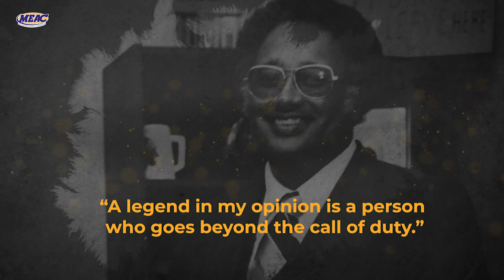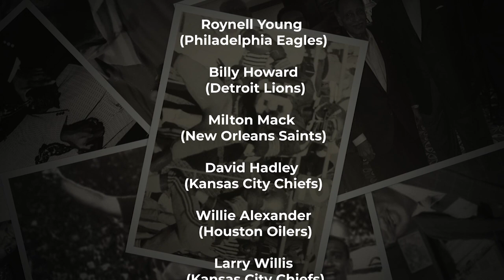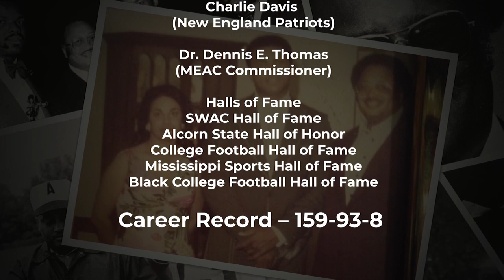HBCU Coaching Legend Marino H. Casem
Marino H. "The Godfather" Casem is a former football coach and athletic administrator. He served as the head football coach at Alabama State University (1963), Alcorn State University (1964–1985), and Southern University (1987–1988, 1992), compiling a career college football record of 159–93–8. Casem's Alcorn State Braves teams won four black college football national championships and seven Southwestern Athletic Conference (SWAC) titles. Casem also served as the athletic director at Alcorn State from 1966 to 1986 and at Southern from 1986 to 1999 and when SWAC presented its first Athletic Director of the Year Award--it went to him. He was inducted into the College Football Hall of Fame in 2003.

Casem was also the recipient of the National Football Foundation's Outstanding Contribution to Amateur Football Award in 1998 presented annually to an individual whose activities have made a positive impact on the college game.

In the 22 years as head coach at Alcorn State, Casem had 17 winning seasons. He was that school's winningest football coach racking up a 139-70 record while achieving those seven titles he either won outright (four times) or shared (three times). Under his guidance, Alcorn State sent more than 60 Braves players to the National Football League.

Casem's 1984 Alcorn State team (9-1-0) was one of his favorites. It won the SWAC championship and was the first in SWAC history to finish the season ranked number one in the NCAA I-AA football poll. He was National Black College Coach of the Year that season as well as in 1968, 1970, 1973, 1974, 1976 and 1979.

Before Casem got to Alcorn State in 1964, he was the head coach and assistant professor of health and physical education at Alabama State University in 1963-64. When Alcorn State installed him as head coach, they knew what they were getting. He'd been an assistant coach there from 1959-63. During that stint, he doubled as a physical education instructor.

Casem's contributions to the game haven't been limited to whatever he's done on campus or on the gridiron. He's been very influential serving on a number of NCAA committees including Special Advisory Committee to Review Recommendations Regarding Distribution of Revenues, Special Events Committee, I-AA Football Committee, I-AA Athletic Directors Committee, Football Television Committee, Football Rules Committee, Executive Committee, Competitive Safeguard Committee, Search for Executive Director Committee, Budget Committee, Communications Committee and Classifications Committee.

He has been inducted into the Alcorn State University Hall of Honor, Mississippi Sports Hall of Fame and Southwestern Athletic Conference Hall of Fame.